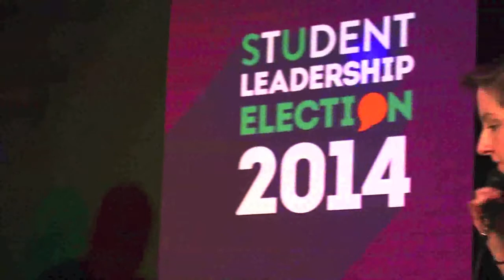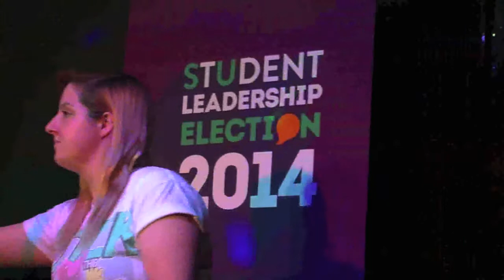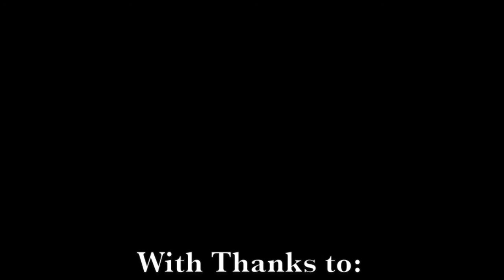Quiz the Candidates - Hastings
One of the Question and Answer sessions for the Student Candidates running for Election at Flairz, Hastings.